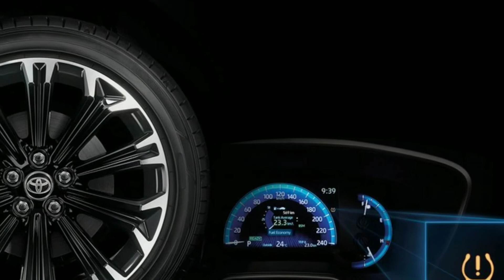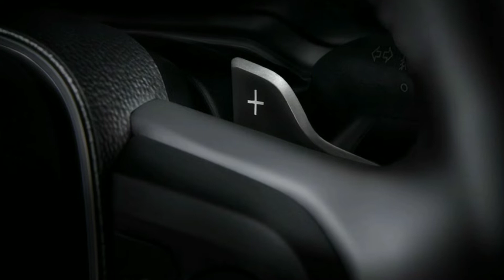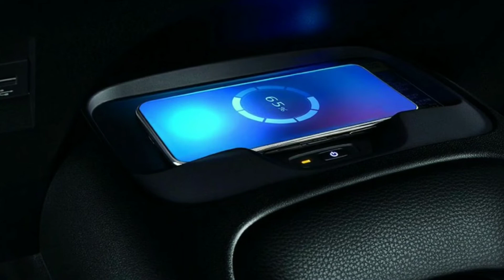Toyota Corolla Altis GR Sport 2022 chính thức ra mắt Đông Nam Á, giá quy đổi từ 725 triệu đồng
360 Xe_Toyota Corolla Altis GR Sport 2022 ở Thái Lan có 2 tùy chọn động cơ và giá bán dao động từ 1,059 - 1,114 triệu Baht (khoảng 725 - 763 triệu đồng).